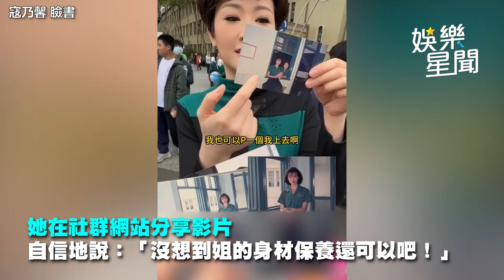突嘆結婚14年沒生女兒！寇乃馨隔34年「穿回北一女制服」 網全驚呆｜三立娛樂星聞